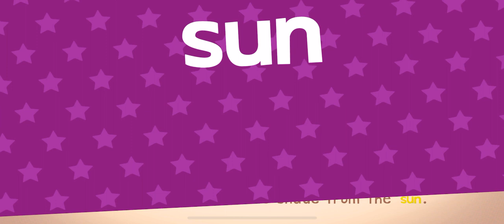ROLLER COASTER ENDLESS LEARNING ACADEMY